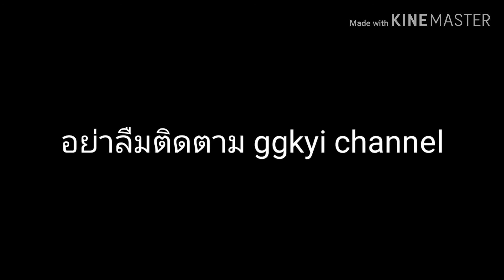Roblox : ถอย -​GMT-(ยังไม่เสร็จสมบูรณ์)​เรียกนํ้าย่อย ก่อน อิอิ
เพลงต้นฉบับ คับ